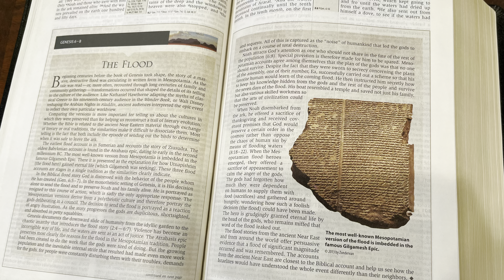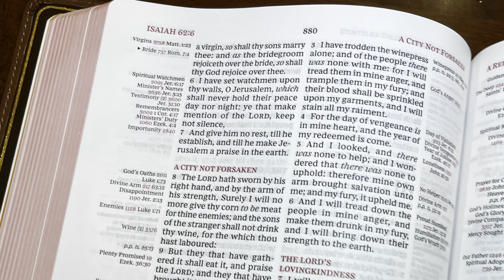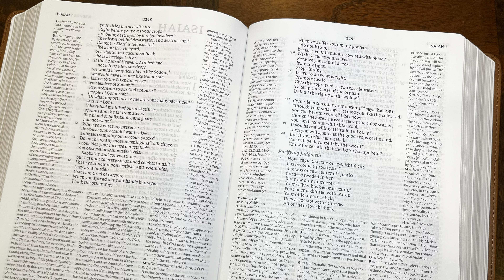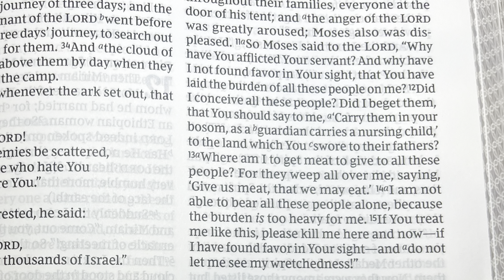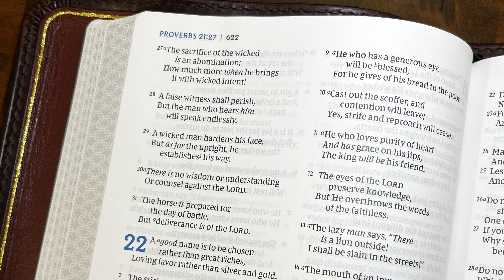What if I Could Only Keep Five Bibles - Which Ones?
I’ve heard this asked many times. If I were stranded on a desert island and could only keep _____ bibles which would it be. These are my five desert island bibles, and yes, at the end I narrow it down to one, and it will be no surprise to you.

KJV Life in the Spirit Study Bible

NKJV Cultural Backgrounds Study Bible

NKJV TCR

NET Full Notes:

NKJV Maclaren Thinline